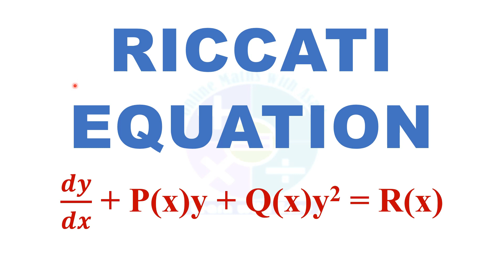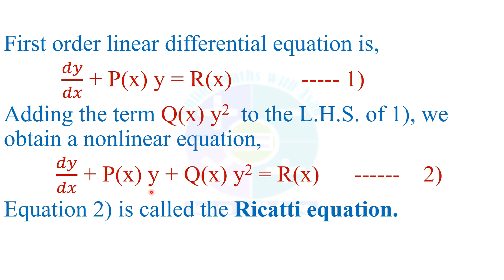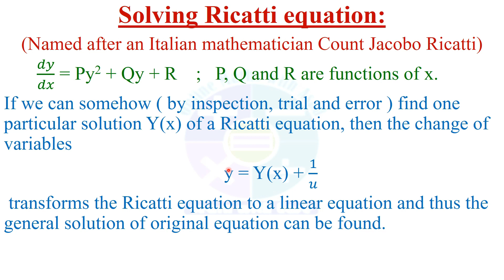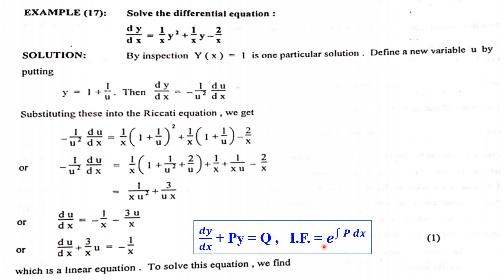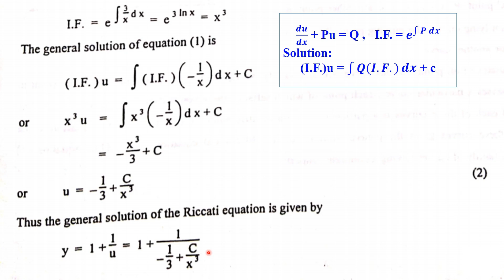Riccati Differential Equation | Ricatti differential equation example | online math with asad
In this video, I have explained a nonlinear differential equation The Riccati equation. I have explained how can this nonlinear equation be changed into a linear equation, and how can we solve this type of equations. I have also solved an example regarding riccati eq.